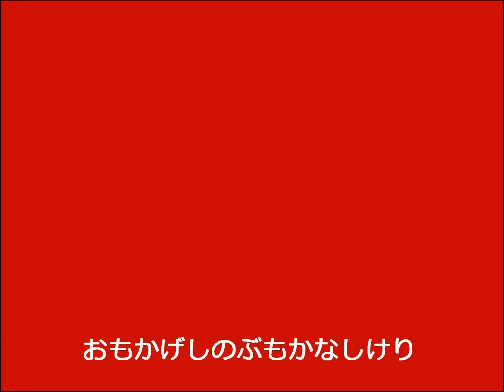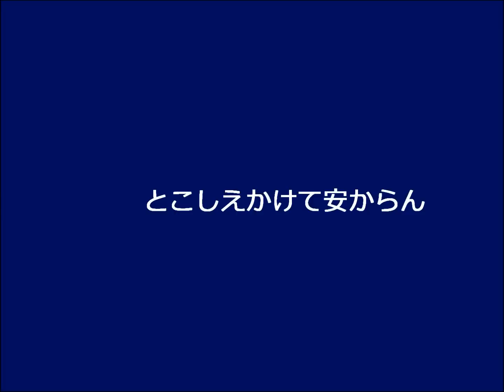光明摂取和讃～浄土宗～